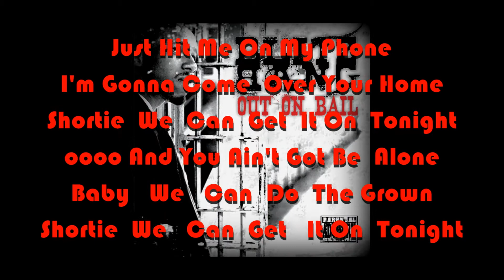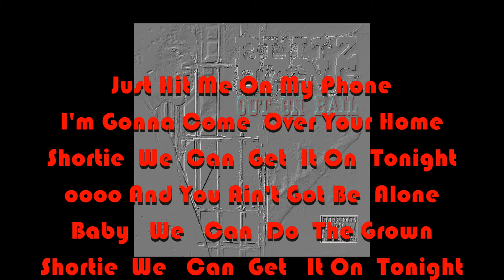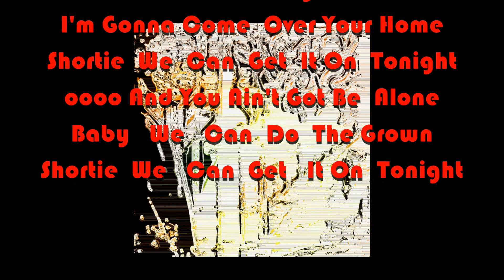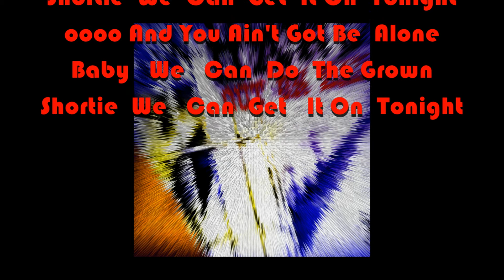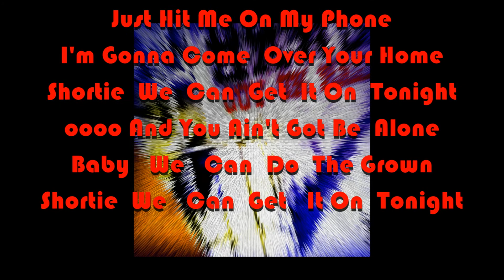Blitz Bang - Get It On Ft. Dirty Kash & P. Dott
Blitz Bang - "Get It On" Ft. Dirty Kash and P.Dott off of his Debut Album "Out On Bail". Album Now Available!!! take a listen and let me know what you think. It aint over. More to Come!!!